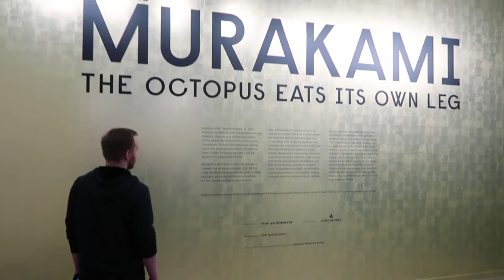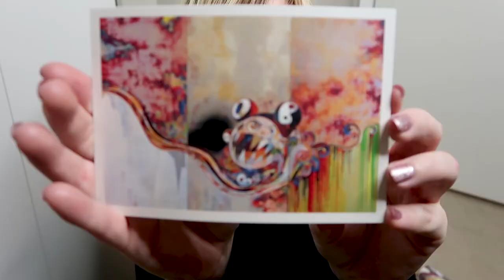Takashi Murakami At Vancouver Art Gallery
What did you think? this is my first semi vlog. Please let me know if you wanna see more. I'm still trying to decide what to share.

I hope you will check out the octopus eats his own leg exhibit too if you happen to be ein vancouver!